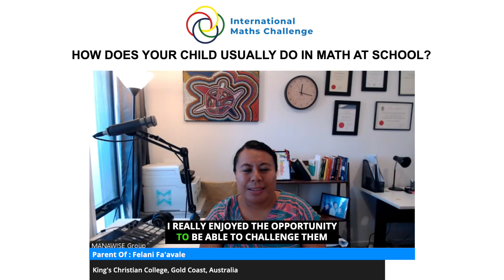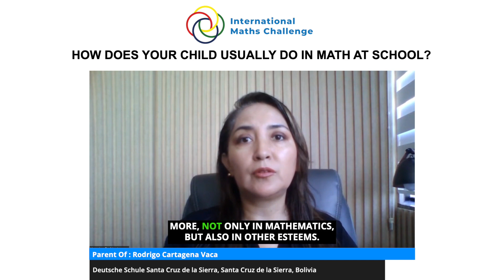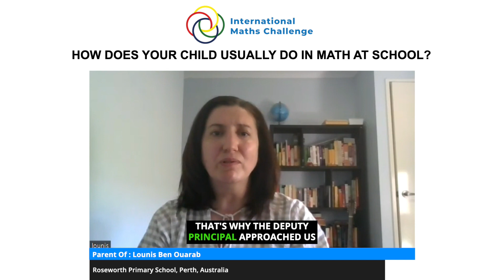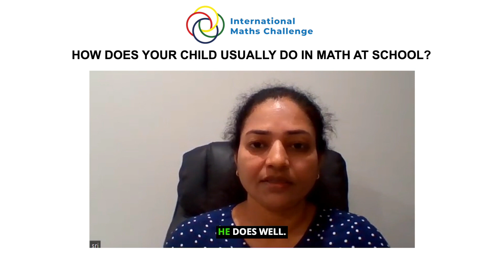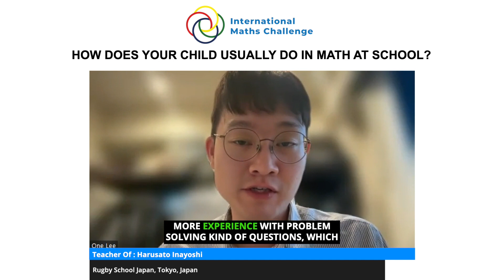How does your child usually do in math at school?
Get ready to dive into a world of parental insights with our latest YouTube feature, showcasing the voices of 15 proud parents whose children have excelled at the International Maths Challenge! In this captivating mash-up, we explore the question: "How does your child typically perform in maths in school?"

During our feedback video calls, we engaged with parents on a variety of topics, and this video focuses on their reflections regarding their children's performance in mathematics at school. As you watch, you'll gain valuable insights into the academic journey of these young mathematicians, as shared by their supportive parents.

Each parent brings a unique perspective to the table, offering glimpses into their child's mathematical journey within the school environment. From tales of consistent top performance to stories of overcoming challenges and achieving remarkable growth, the narratives paint a rich variety of experiences.

Through these testimonials, we witness the diverse ways in which children approach mathematics in the classroom. Some parents proudly share stories of their child's natural affinity for numbers, while others highlight the dedication and perseverance required to succeed in this subject.

Furthermore, this video serves as a testament to the importance of parental involvement and support in nurturing a child's mathematical abilities. Whether it's through encouragement, additional practice at home, or seeking out extra support when needed, these parents have played a crucial role in their child's academic journey. Join us as we celebrate the achievements and milestones of these young mathematicians and discover the profound impact of parental support on their journey to success.
 Get inspired by the proud parents of the students highlighted in this video
1. Felani Fa'avale - King's Christian College, Gold Coast, Australia
2. Rodrigo Cartagena Vaca - Deutsche Schule Santa Cruz de la Sierra, Santa Cruz de la Sierra, Bolivia
3. Hanzhang Zhu - North London Collegiate School Dubai, Dubai, United Arab Emirates
4. Achyut Veeruchi Kumar - Delhi Private School Sharjah, Sharjah, United Arab Emirates
5. Keira Tolentino - Sacre Coeur, Glen Iris, Australia
6. Michael Alexander Haigh - Boherbue Comprehensive School, Boherbue, Ireland
7. Sara Jain - Berlin Metropolitan School, Berlin, Germany
8. Lounis Ben Ouarab - Roseworth Primary School, Perth, Australia
9. Alexander Wang - Chinese International School, Hong Kong
10. Hussain Alomran - Abdulrahman Kanoo International School, Manama, Bahrain
11. Srivaibav Namilike - Glacier Ridge Elementary, Ohio, United States
12. Danylo Romanii - NLCS Dubai, Dubai, United Arab Emirates
13. Edoardo Maga - North London Collegiate School Dubai, Dubai, United Arab Emirates
14. Aarav Khanna - Shatin Junior School, Hong Kong
15. Harusato Inayoshi - Rugby School Japan, Tokyo, Japan